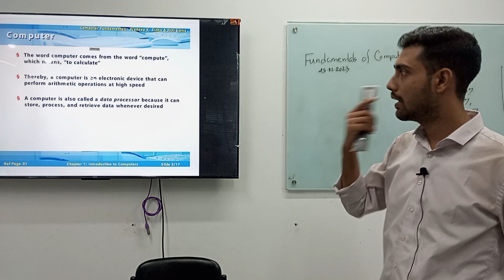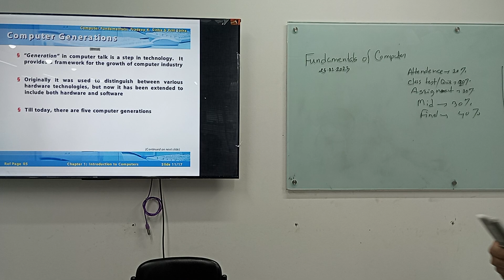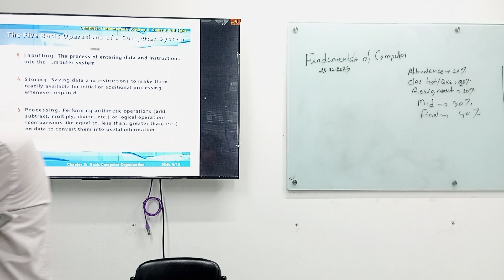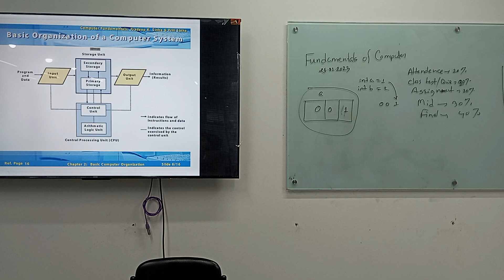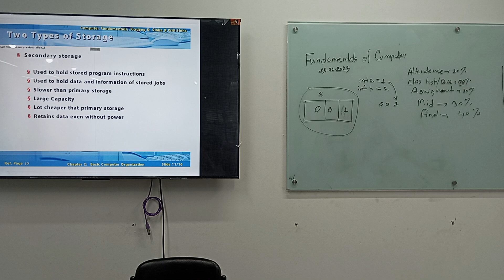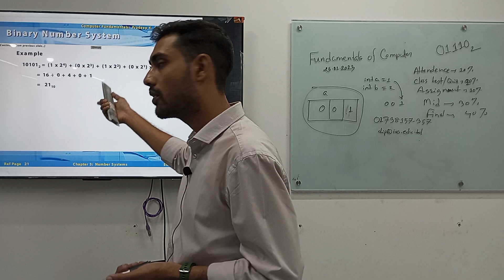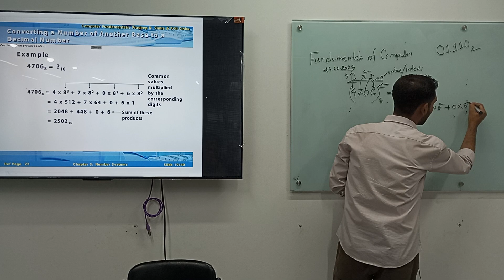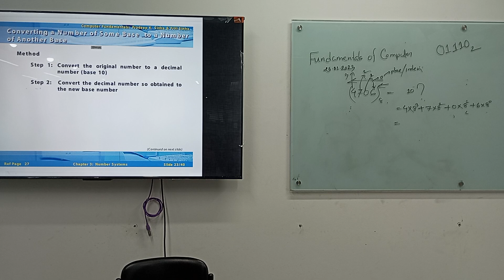Fundamentals of Computer | Lecture-01 |CSE | DKS |University of Scholars